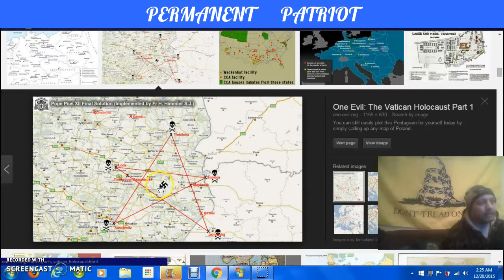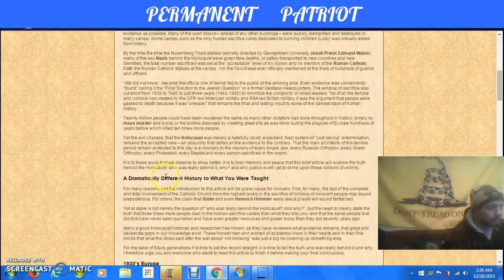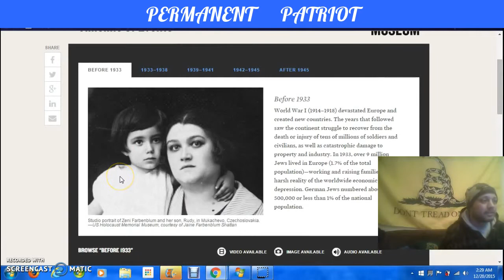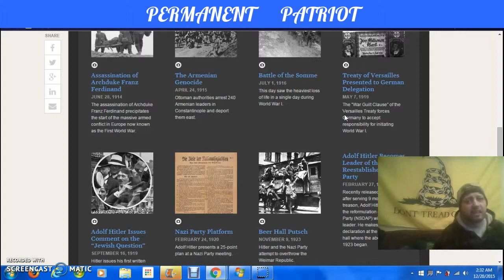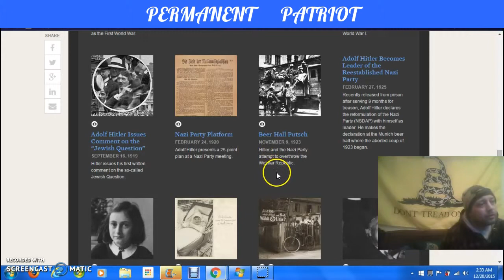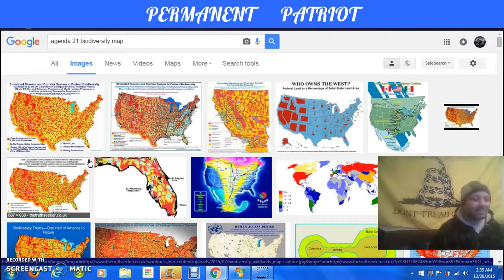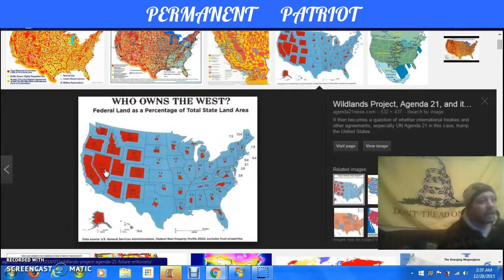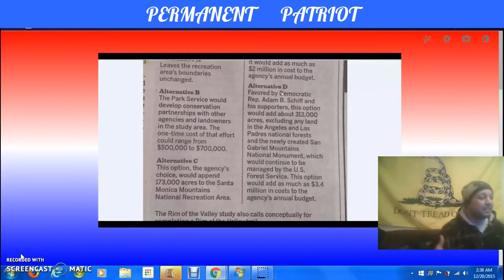Agenda-21 At Your Doorstep pt.1